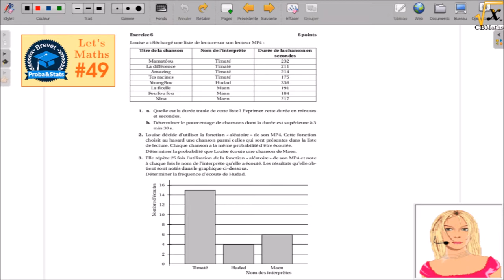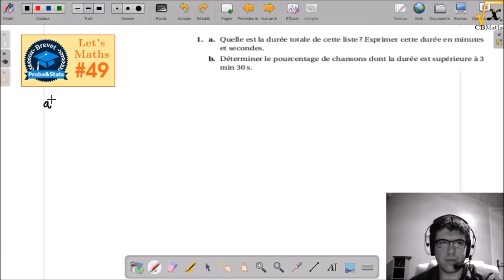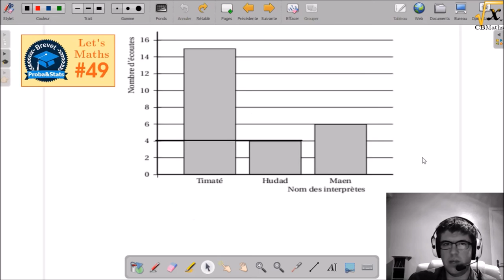LET'S MATHS #49 - PrepaBrevet 2016 - Probabilités et statistiques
Source du problème : Brevet des collèges - Métropole–La Réunion
Antilles-Guyane - 17 septembre 2015 - Exercice 6